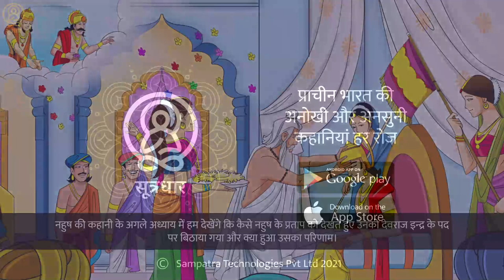नहुष जन्म और देवी अशोकसुन्दरी | नहुष कथा - पहला भाग | महाभारत | Story of Nahusha from Mahabharata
Nahusha was a human king in the Chandravansha lineage. He was appointed the king of Gods in Indra's absence. This is part one of his story as narrated in Mahabharata.